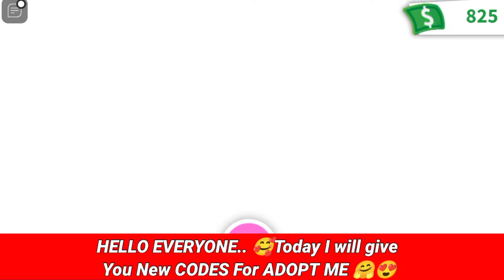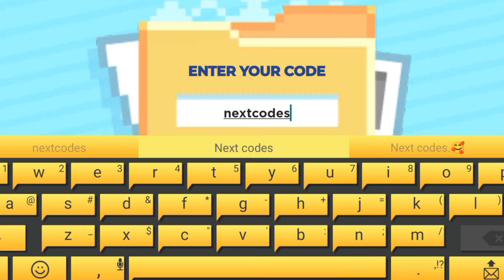EVENT⚡NEW WORKING CODES FOR ADOPT ME AUGUST 2024 - ADOPT ME ROBLOX CODES}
EVENT⚡NEW WORKING CODES FOR ADOPT ME AUGUST 2024 - ADOPT ME ROBLOX CODES}                              Today's video is going to be a lot of fun. Today I am going to give you all the Working codes of this game. If any code does not work then check its expiration date.

Cover Topics :-)

1) adopt me codes
2) adopt me roblox Codes
3) all working adopt me codes 2024
4) adopt me codes
5) adopt me new code
6) roblox adopt me codes
7) adopt me new codes
8) adopt me code
9) adopt me August codes